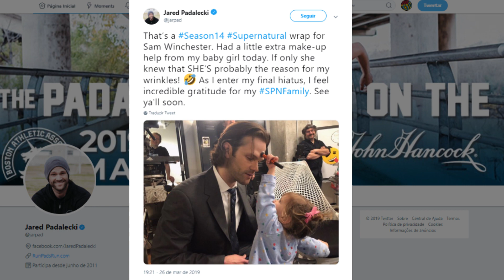THE WALKING DEAD, GAME OF THRONES, SUPERNATURAL, TOY STORY 4 E NOVIDADES NETFLIX | NERD SAIU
Teaser do season finale da 9ª temporada de The Walking Dead, Trailer dublado de Toy Story 4, Trailer da 2ª temporada de O Último Guardião, George R.R. Martin diz que final da série de Game of Thrones será diferente dos livros e Jared Padalecki termina as filmagens da 14ª temporada de Supernatural.